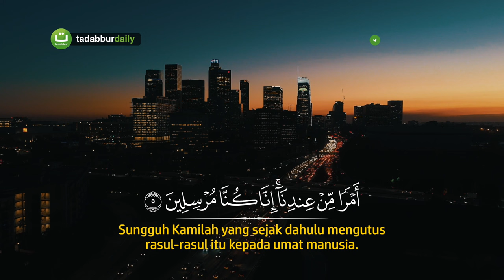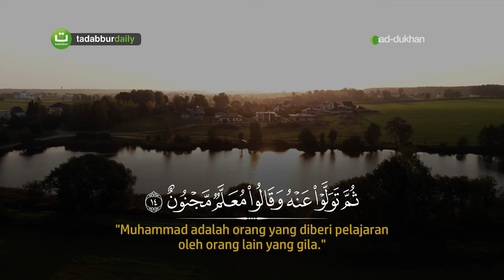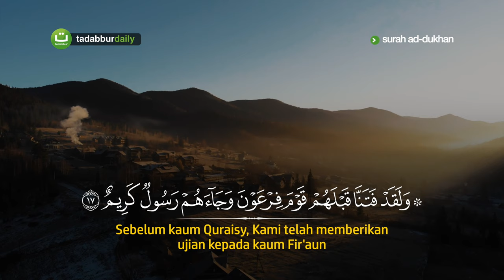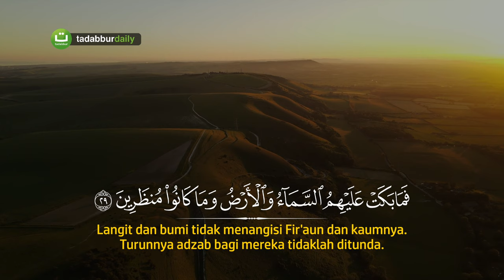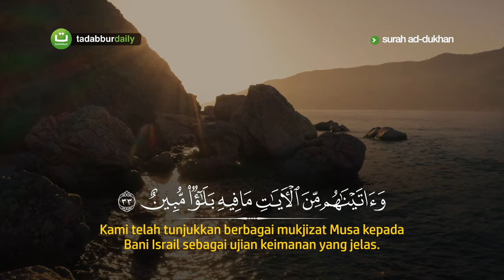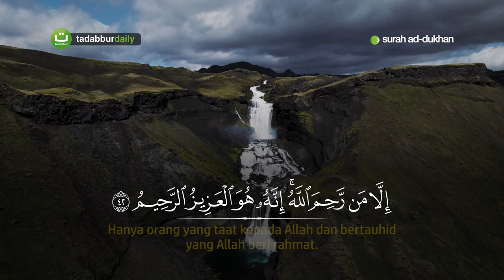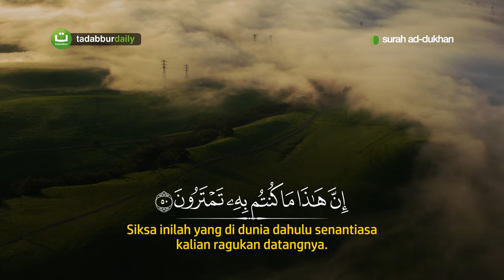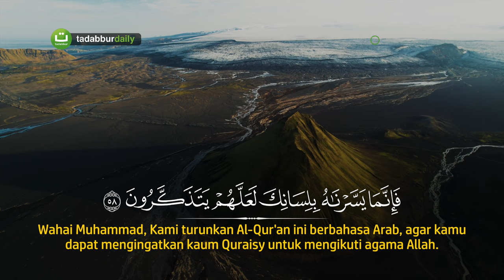Surah Ad-Dukhan || Mohammad Shawkat | Tadabbur Daily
Tadabbur Quran Surah Ad-Dukhan سورة الدخان
Qari'/Reciter: محمد شوكت Mohammad Shawkat

Salurkan infaq terbaik Anda ke No. Rekening:

Bank Syariah Indonesia x BNI Syariah

©️ TadabburDaily 2023